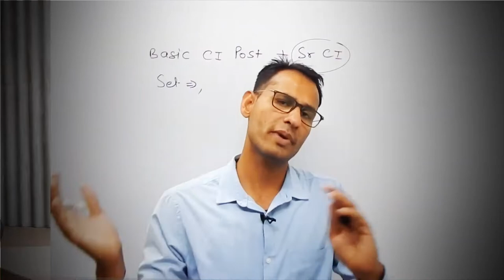BEMORE#1 - It began with me becoming a driver first to build a thriving online academy! | Teachmore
In this episode of the BEMORE podcast, we meet and learn from the journey of Piyush Patel, founder of Profit from It, a stock market training institute ranked among the top 10 financial training institutes by Silicon Valley Magazine.

We cover a lot of ground in this conversation on building a successful online academy. The early days, the challenges, the insights, everything related to building online courses, marketing, growth, and much more.

Teachmore helps creators and educators launch their own branded online academies in minutes to sell online courses, live classes, quizzes, and much more.

🚀Online courses allow you to find freedom by following your passion, sharing your knowledge, and building a long-lasting legacy.

✌️Launching an online course gives you the chance to reach out to learners all over the globe. You can expand your business beyond your classroom and institutes, breaking geographical barriers.

💸 You can finally stop trading time for money and start something of your own and see it grow exponentially.

Still wondering? 🤔 Believe in yourself and take a leap with Teachmore! 😇